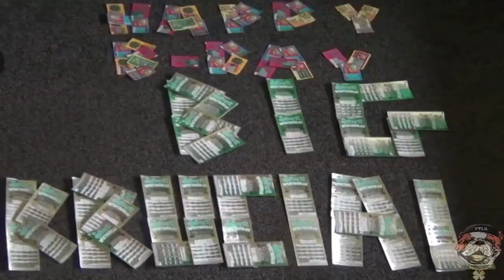FrankieThaLuckyDog Celebrates Joasin Life Entertainment's Big Krucial's Birthday (2014)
FrankieThaLuckyDog, celebratin' my boy, Big Krucial, who's with Joasin Life Entertainment's birthday, May 18, 2014! Shot in my studio room in Peckville, PA, I spelled "Happy Birthday Big Krucial" outta New York scratch-off lottery tickets.